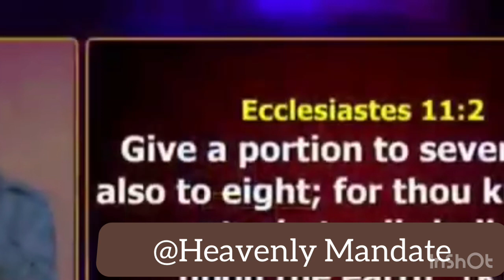🔥WHAT I SAW CONCERNING 2024 - APOSTLE JOSHUA SELMAN NIMMAK